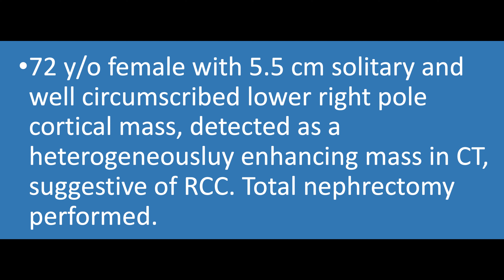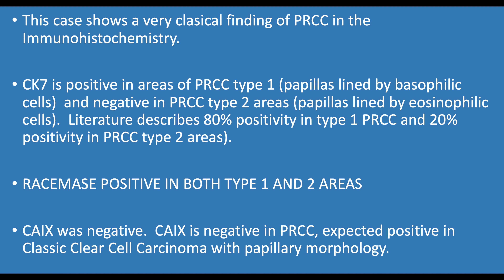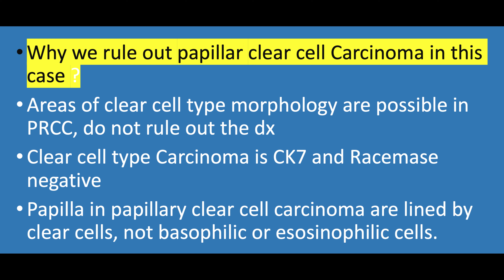Pathology Case 156